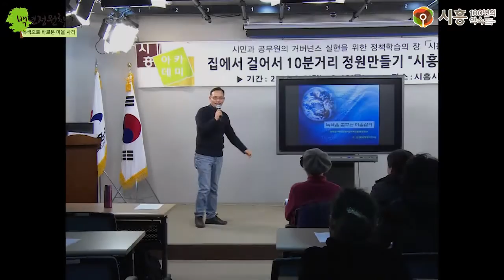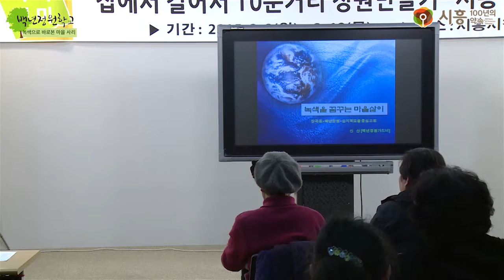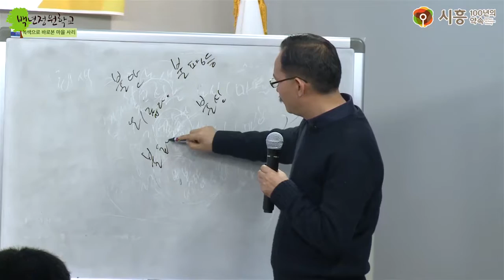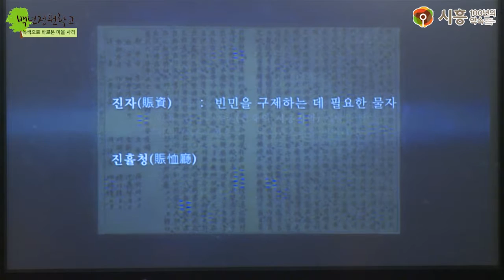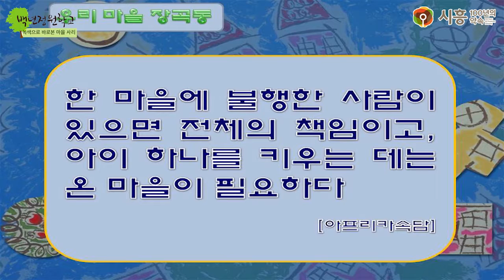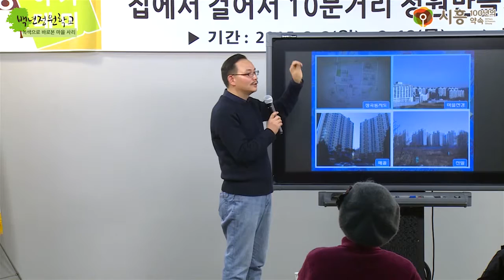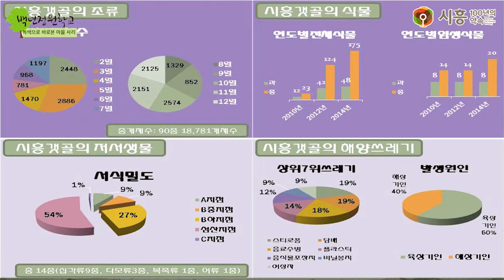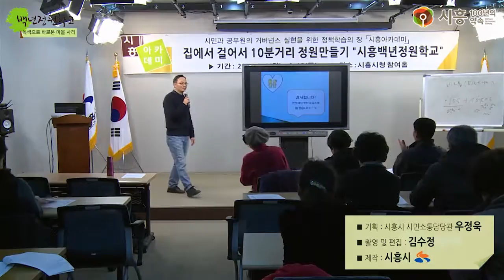[시흥아카데미] 백년정원학교2기 4강1교시 「녹색으로 바로본 마을살이」 - 신산(前 시흥갯골습지학교회장)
강의명 : 백년정원학교2기 4강1교시

내 용 : 녹색으로 바로본 마을살이

강 사 : 신산 / 前 시흥갯골습지학교회장

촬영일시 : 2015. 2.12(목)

자치학교 시흥아카데미 백년정원학교 2기

■ 기 획 : 우정욱 / 시흥시 시민소통담당관

■ 학교장 : 김광남 / 백년정원위원장

■ 학과장 : 박명일 / 시흥시 시민소통담당관실 도시브랜드팀장

■ 촬영 및 편집 : 김수정 / 시민VJ

■ 제작 : 시흥시